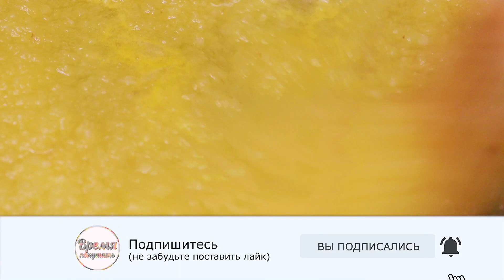Вкуснейшее куриное филе в ананасовом соусе | Лучший рецепт на просторах ютуба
Хотите что-нибудь очень вкусное на ужин? Попробуйте куриное филе в ананасовом соусе, такую курочку подают в китайских ресторанах, оказалось, что  готовится очень легко , но вкус просто незабываемый ! Это блюдо прекрасно подойдет, как на повседневный стол, так и на праздник!Радуйте и удивляйте своих близких!Приятного аппетита!
Ингредиенты:
-Куриное филе
-Ананас
-Белый перец
-Сахар
-Соль
Would you like something very delicious for dinner? Try the chicken fillet in pineapple sauce, this chicken is served in Chinese restaurants, it turned out that it is very easy to prepare, but the taste is simply unforgettable ! This dish is perfect for both the everyday table and the holiday!Please and surprise your loved ones!Bon Appetit!
🔔 Click on the bell to avoid missing new videos.
Ingredients:
-Chicken fillet
-A pineapple
-White pepper
-Sugar
-Salt

▶️ПАСТА С ФРИКАДЕЛЬКАМИ В СЛИВОЧНОМ СОУСЕ С БАЗИЛИКОМ |PASTA WITH MEATBALLS IN CREAM SAUCE WITH BASIL➫